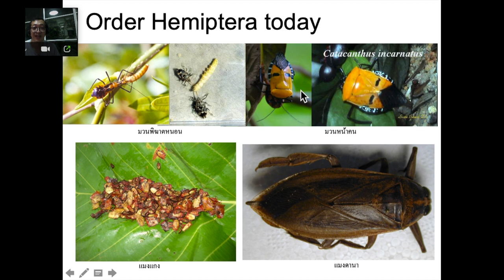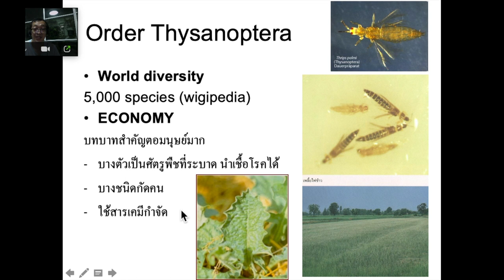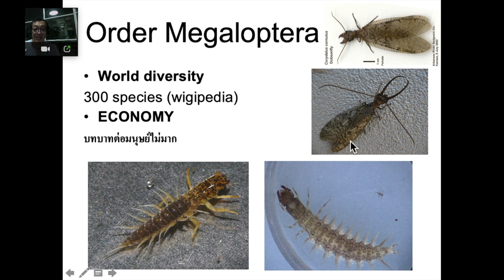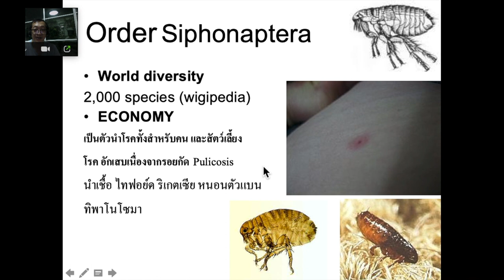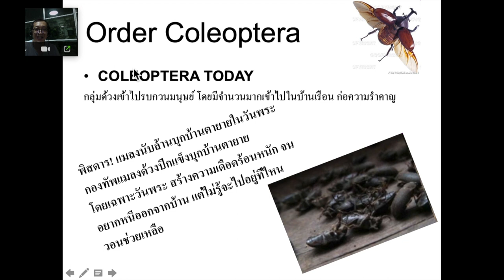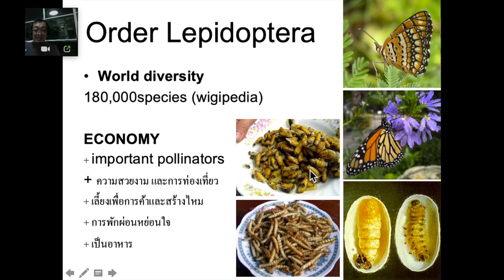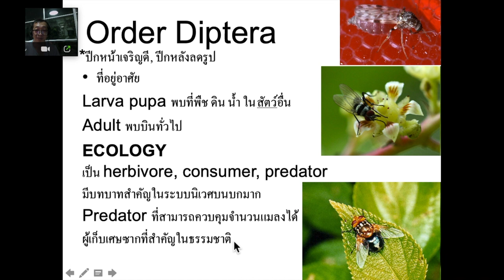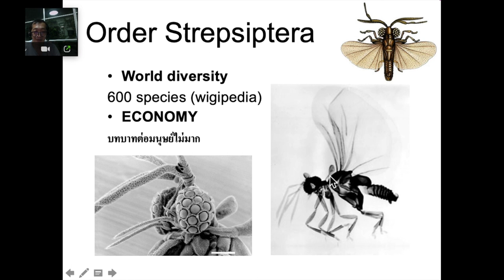214312 entomology Part14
course 214312 entomology Part14, Decha Thapanya, BIOLOGY CMU